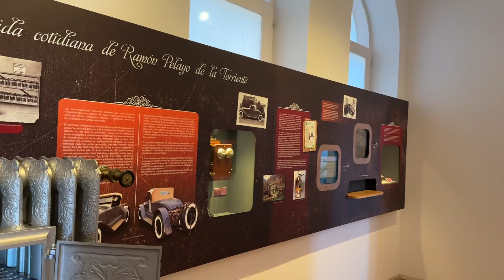Museo Casa Blanca.Finca del Marqués de Valdecilla.Valdecilla.Cantabria